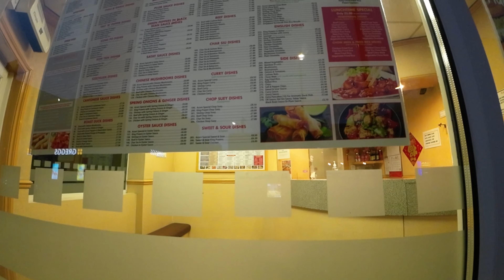Another day in Newcastle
Day 9 of 12 days

Date: 31/06/24